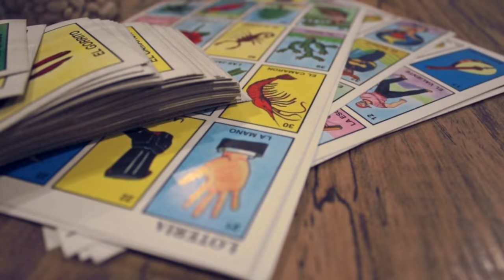Down The Mississippi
The Full Movie Down The Mississippi a journey through the midwest with Artist Heks Equal Sizl
VIP